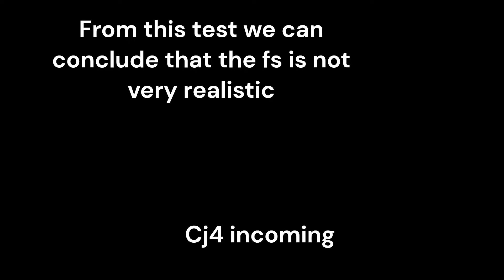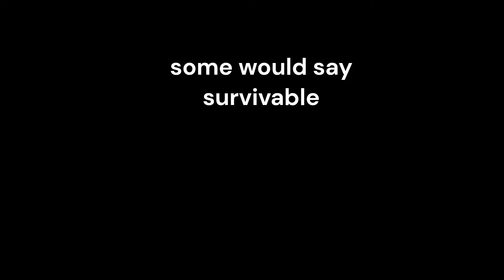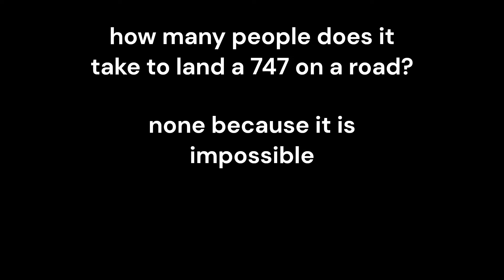EMERGENCY LANDINGS! In Microsoft Flight Simulator are not a good idea...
Simulating emergency landings on roads, fields and even bridges.

Honourable mentions:
-Ryanair pilots for their butter landings
-Me for the amazing thumbnail (sarcasm)
-Anyone who watched this video, ur cool

Wii theme: Swiss001 Remix
Sneaky Snitch

Who to watch:
Swiss001
Airforceproud95
Any small creator that looks awesome.

Bye!